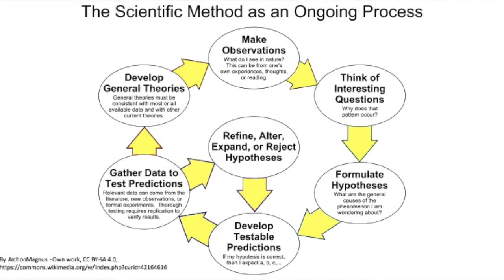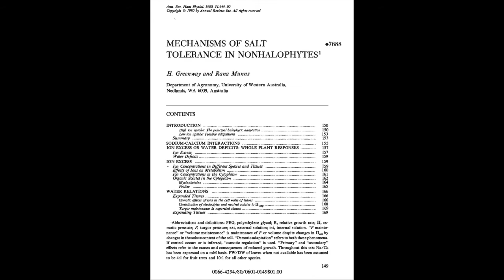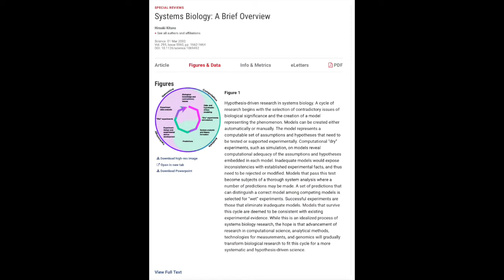My Science Philosophy & Background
On this video I talk about my scientific philosophy and history or background so that the viewer can better understand my background and expertise.